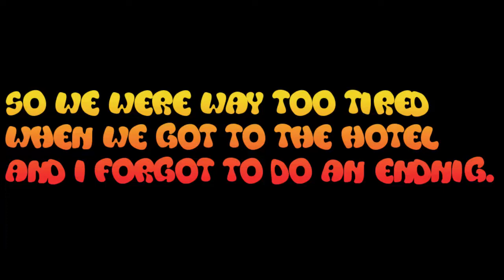My Vacation Part 1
Hello everyone!!  Here is the first installment of my vacation to Disneyland and Las Vegas.